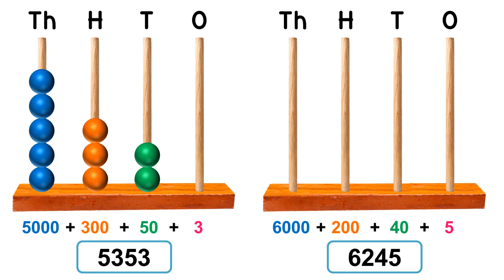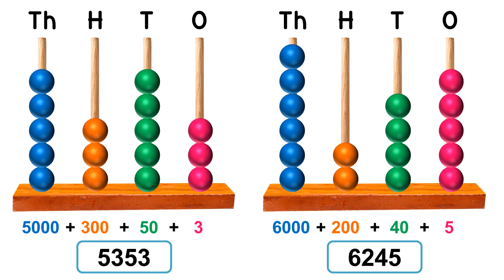4 digit numbers on abacus | Fun with numbers | How to use abacus | Learn abacus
4 digit numbers on abacus | Fun with numbers | How to use abacus | Learn abacus | Reading number on abacus